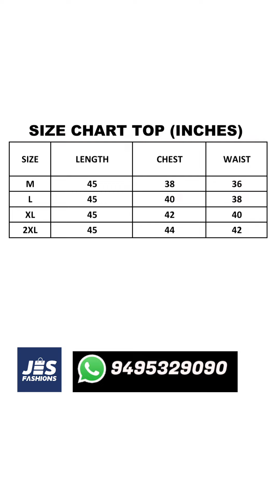Printed കോട്ടൺ കുർത്തി സെറ്റുകളുടെ സൂപ്പർ കളക്ഷൻസ് 👌👌👌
All done!

               --Jes Fashions--